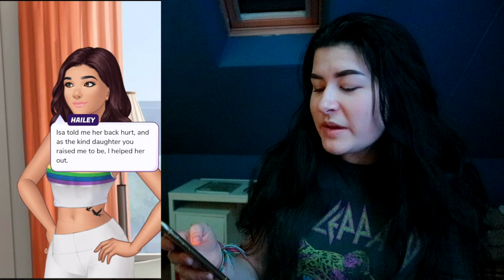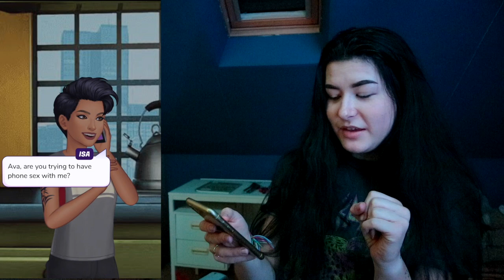the drama! - rule breaker pt. 8 | Episode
Open me 😊

Oooeeh, add some drama to the mix, I like it.
Todays episode was very eventful, we had drama, we had shade, we had passion. Everything.

Omg why do I sound like I'm announcing an episode of Love Island?! Ew.

Anyways, hope y'all enjoyed it and if you did let me know!!

Love 💛